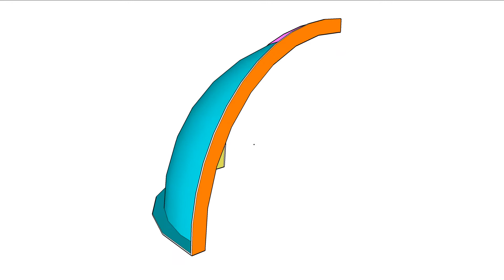Lukas quarter dome